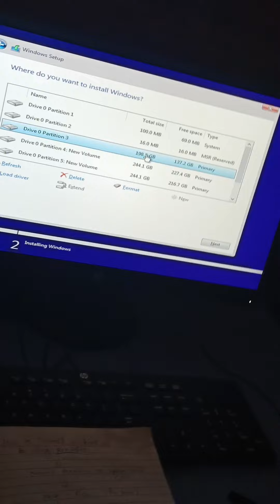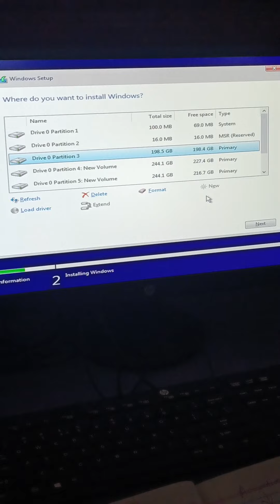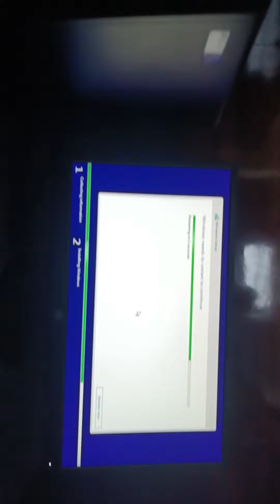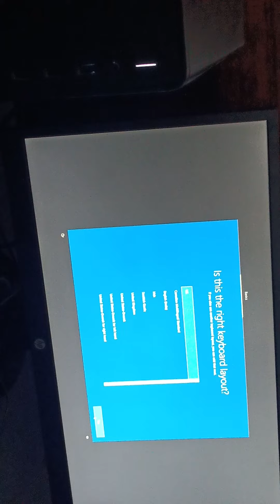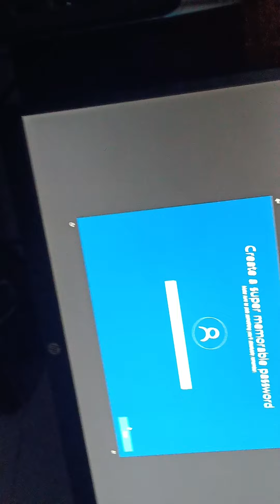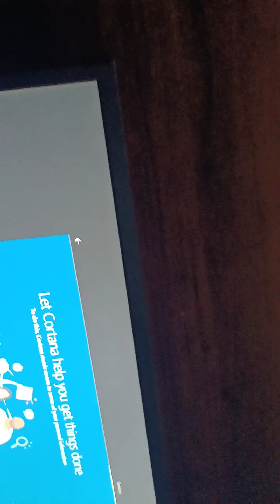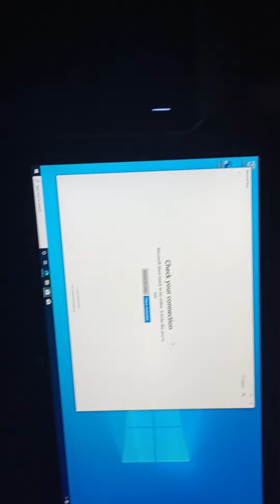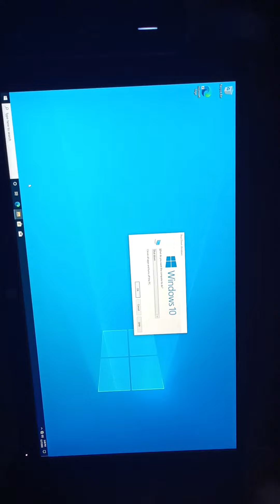Windows OS Installation full concept for beginners